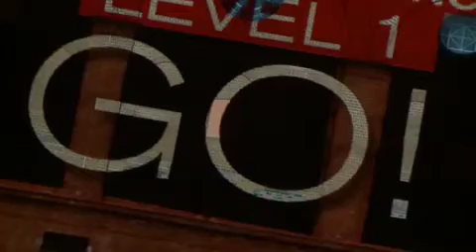Urban Paint Battle Tour 2010 Team: Supergeil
Berlin Kulturbrauerei
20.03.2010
Team: Supergeil